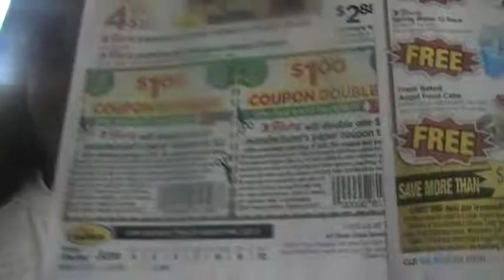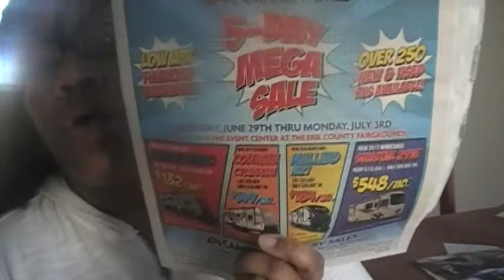MAIL CALL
DONNA'S SPOT